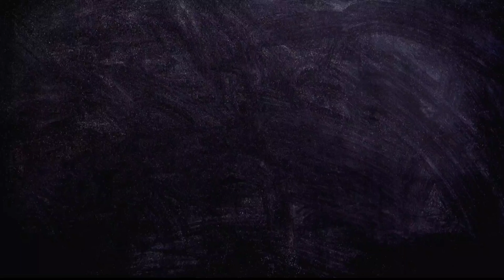Words and phrases you need to know in Haitian creole | Mo ou dwe konnen basic creole vocabulary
In this lesson, we teach you the words and sentences more used in conversation or for greetings part 1

Nan ti leson sa a, n ap montre w mo ak fraz yo itilize plis nan yon konvèsasyon pati 1